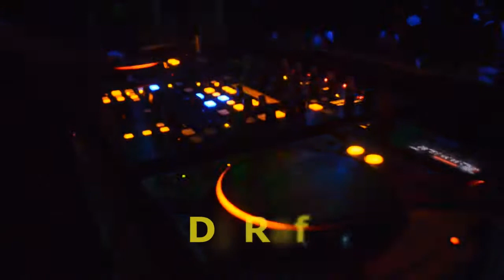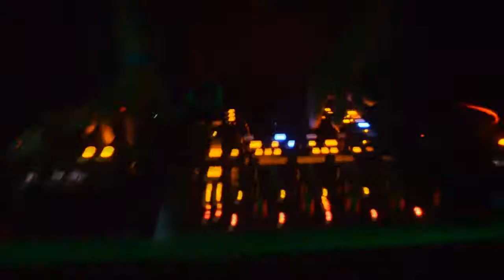DIVULGAÇÃO DJ RAFA FIRMA FUNK OU 97018-9614 ID 690*29152